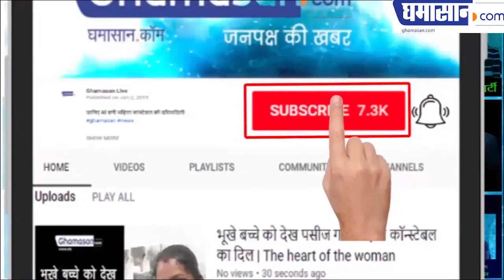Watch Tollywood Film_Actress Nandini Rai | Hyderabad Miss Diva | Miss Hyderabad 2010